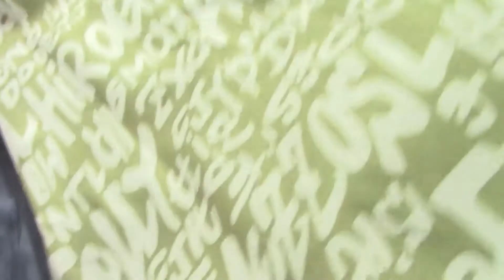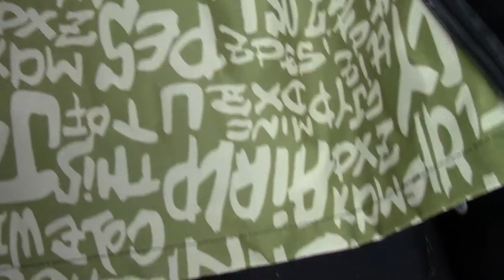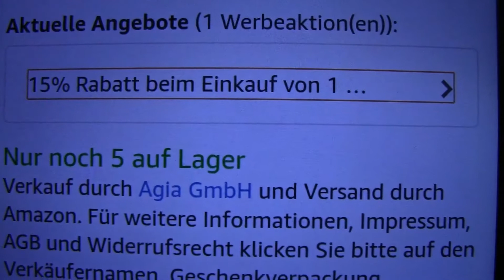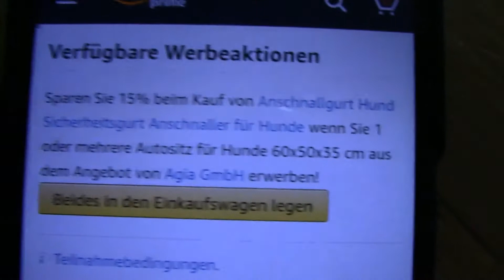Produkttest Autositz Hund // + Gewinnspiel // Auto-Schutz // Schondecke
Ich durfte ein ganz tolles Produkt testen: einen Autositz für Hunde.
Es hat einfach mega viel Spaß gemacht und ob ich immer noch davon so begeistert bin, seht ihr in diesem Video!

Gewinnspiel** in Kooperation mit Agia GmbH
► Teilnahmebedingungen
→ abboniert unseren Kanal
→ Mindestalter 18 Jahre (oder mit Einverständnis der Erziehungsberechtigten)
→ ihr wohnt in Deutschland
→ ihr erklärt euch Einverstanden, dass im Falle eines Gewinns die Daten an die Agia GmbH weitergegeben werden (NUR für das Gewinnspiel)

► Wie ihr teilnehmt:
Vollendet diesen Satz:
"Ich möchte am Gewinnspiel teilnehmen. Mit meinem Hund fahre ich am Liebsten (zum/am/auf/...)..."
vollendet den Satz und schreibt uns eine E-Mail

Die Gewinner werden von mir ausgelost und benachrichtigt. Gewinnspielende ist der 26.August 2017 um 23:59 Uhr.

In dem Video sage ich ausnahmslos meine persönliche und ehrliche Meinung!

*beim Kauf eines Autositz bekommt ihr 15% Ermäßigung auf einen Anschnallgurt
**das Gewinnspiel steht in keiner Verbindung zu YouTube